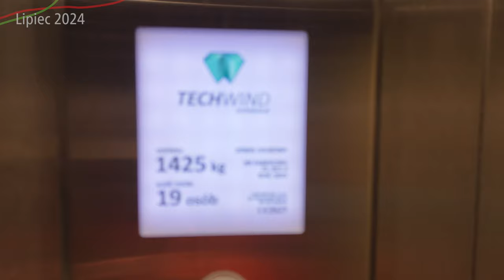#10.1 Nowa stacja Poronin z przejściem podziemnym czy Świecący się Biały Dunajec - KZakopianka2050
Zapraszam na kolejny film z Kolejowej Zakopianki 2050, ale tym razem nie będziemy w Zakopanem, a w Nowym Targu, Białym Dunajcu czy Poroninie i nie tylko…

Spis Treści
00:00 Wstęp
00:26 Intro
01:07 Przelot od Zakopanego
02:08 Nowy Targ
04:39 Biały Dunajec
08:55 Poronin
17:42 Poronin Misiagi
21:34 Zakończenie
25:57 Outro